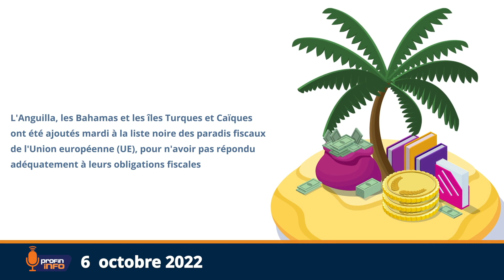Le secteur du tourisme de la République dominicaine a généré plus de US$ 6 milliards en septembre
À la clôture du marché le mercredi 5 octobre 2022, le baril de pétrole était à US$ 87, soit une augmentation de 1.4%.

L'Anguilla, les Bahamas et les îles Turques et Caïques ont été ajoutés mardi à la liste noire des paradis fiscaux de l'Union européenne (UE), pour n'avoir pas répondu adéquatement à leurs obligations fiscales.

Elon Musk a proposé lundi de racheter la plateforme Twitter à US$ 54.20 par action, prix convenu en avril de cette année, d'après des informations de presse économique.